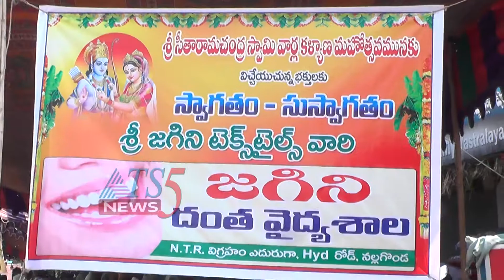జగిని సంస్థల ఆధ్వర్యంలో అన్నధాన కార్యక్రమం 10-04-2022.